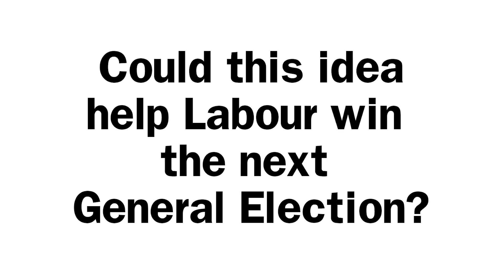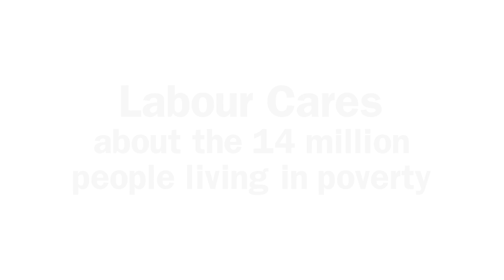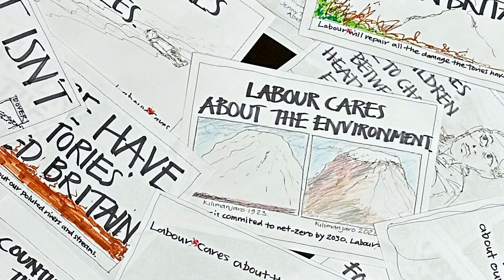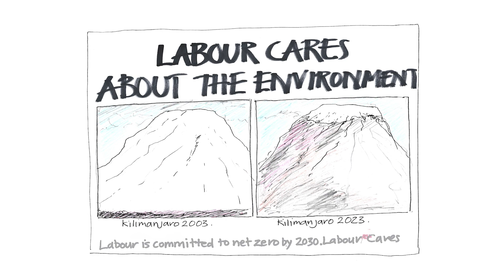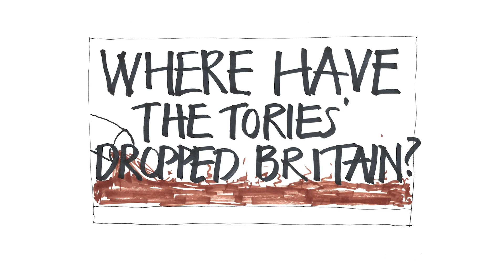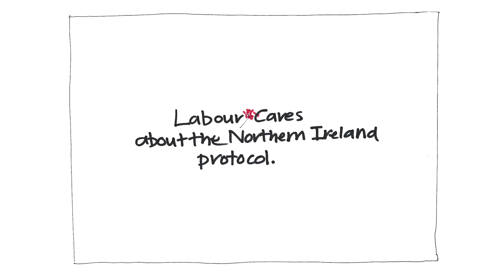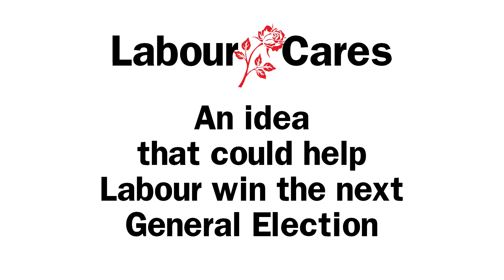LABOUR CARES V3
Devizes Labour promo video